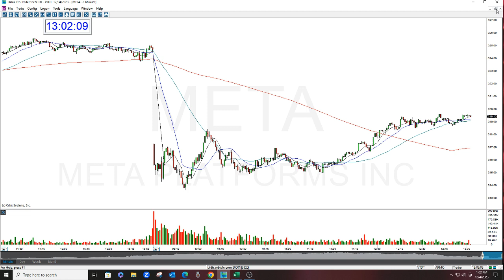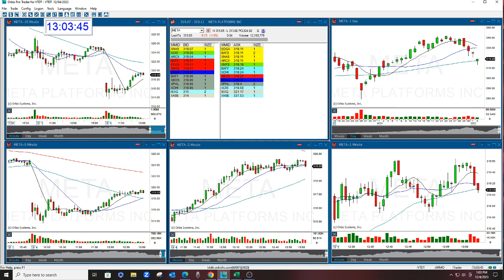META Stock Swoosh Show Play Of The Day 12-4-2023